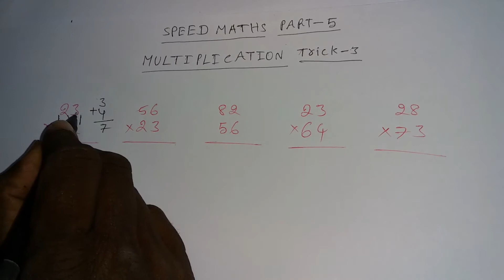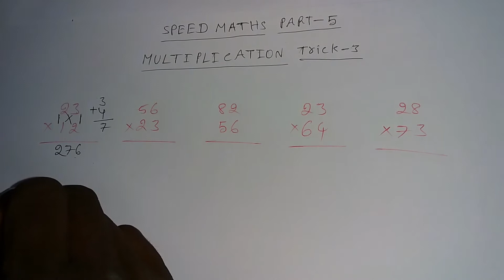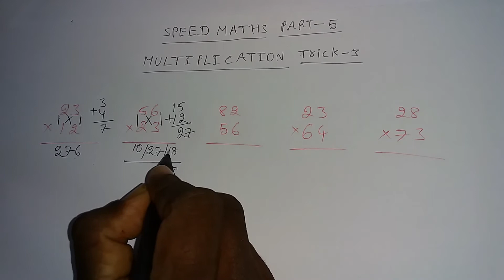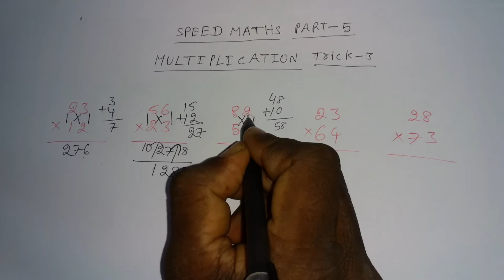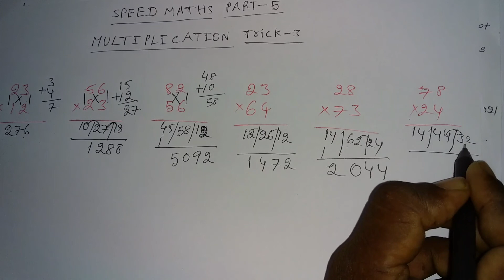speed maths multiplication tricks in Telugu